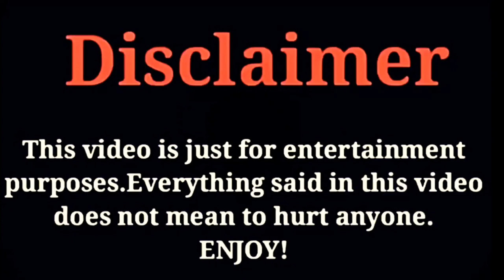Zhou Yi Wei Vs Zhang Zi Yi Comparison 2021 |The Rebel Princess 2021| Celeb profile